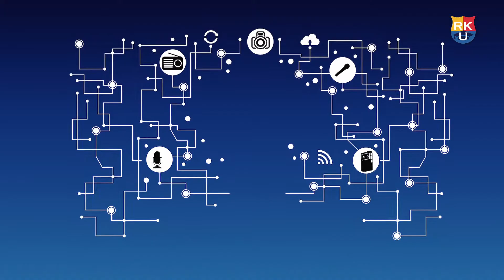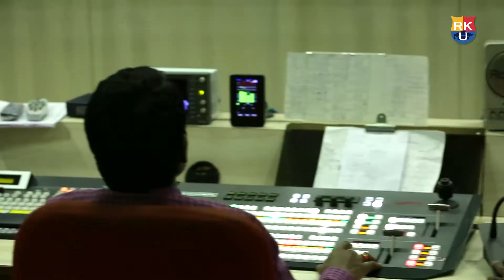One-Year Full-Time Post-Graduate Diploma in 'Legal, Crime & Investigative Reporting'.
Three-Minute-Long Promotional Video.